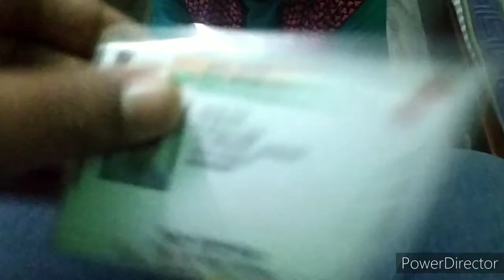Hitesh Yadav vlog subscribe to channel